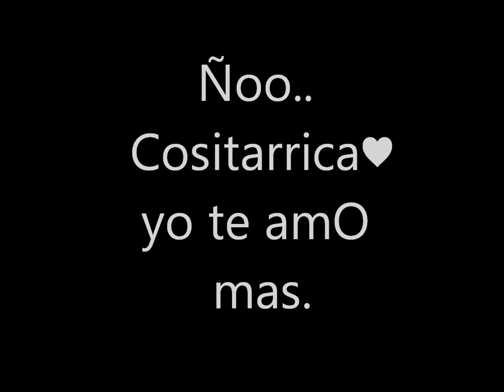Tuuú & Yooó.. = ♥♥♥♥♥♥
te amO solo a ti .. Bebe..(: